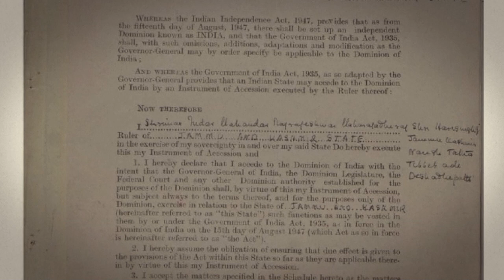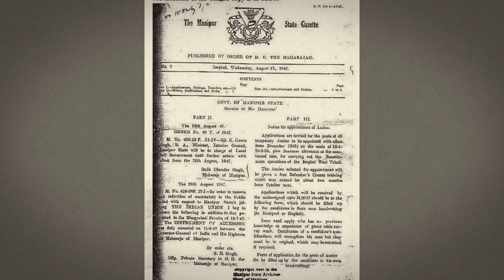Integration of Princely States – How India Became ‘One’ | Milestone | Making of Modern India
Before 1947, there were two Indias - British-India and Princely India. The story of how 300-odd Princely states joined the Union of India is one of drama, intrigue, diplomacy and even an assassination attempt. Find out how the nation became ‘one India’